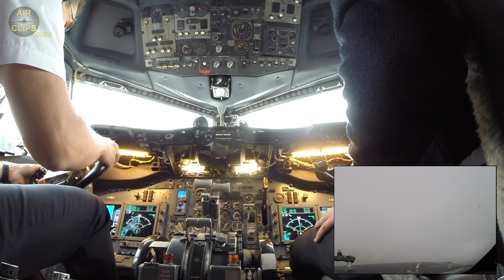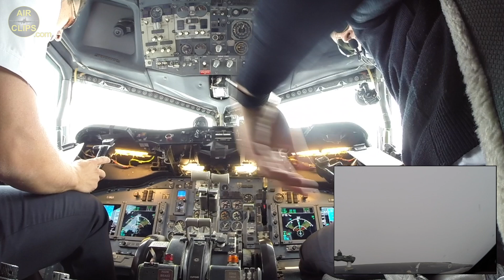How many clocks can you count? Boeing 737-200 Takeoff, Nolinor Aviation [AirClips]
The AirClips.com Team had the fantastic opportunity to join Nolinor Chief Pilot Captain Jean-Christophe "JC" and his First Officer Pierre-Charles on a very very special mission on their classic 1983-built ex-Royal Air Maroc Boeing 737-200 Combi aircraft with an upgraded "glass cockpit". The trip started at the company's home base in Montreal Mirabel with only passengers, but not yet cargo on board. After less than an hour we landed in Val-d'Or for adding two pallets of cargo. From there a long stretch all across the Hudson Bay took us to Meadowbank Gold Mine where our relatively heavy jet landed on a GRAVEL STRIP! The first two legs are published as each one ULTIMATE COCKPIT MOVIE. The return flights, which are also released on Air-Clips.com, took us all the way back with a fuel stop in Renkin Inlet and then back to Mirabel via Val-d'Or. This is an exclusive scene from the second full film about the second leg from Val-d'Or to Meadowbank! Enjoy AMAZING sights along the trip!